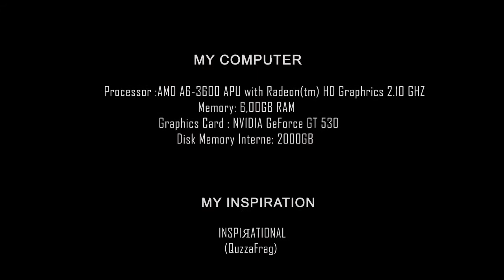ROYALZ VISION 3.0 [MW2] [BO2]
NEW GENERATION POWER HIGH !
Yo les bichettes! c'est Royalz et aujourd'hui je suis très fier de vous présenter le 3ème épisode de ma série Royalz Vision. Ce sont de gros projets, qui me prennent beaucoup de temps et c'est à chaque fois avec un grand plaisir que je peux sortir ces vidéos, et je me rend compte que vous appréciez =) ! Donc un max de soutien pour ce 3ème épisode et j'en referais un prochainement, merci !